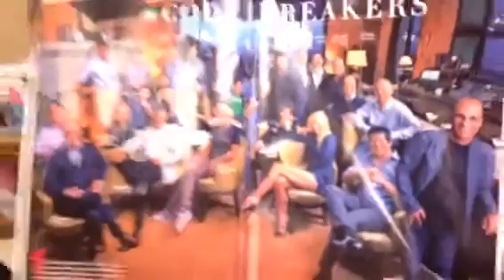Kara Swisher, Where Are Blacks In Vanity Fair Tech Photo?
Zennie62 Kara Swisher, Where Are Blacks In Vanity Fair T
Hey Kara Swisher. Where are the black folks in this tech community photo that appeared in Vanity Fair?  It's mostly white, some Asian, and totally dominated by Gwyneth Paltrow's legs! Why don't I see folks like John Thompson of Virtual Instruments?  What about David Drummond, who's Google's chief lawyer?  I could go on and on.

But Gwyneth's legs.  Wow. - vlog produced by Zennie Abraham Zennie62 Blog - youtube video